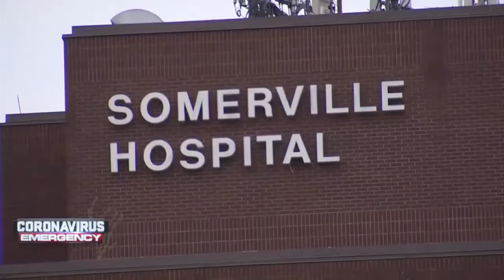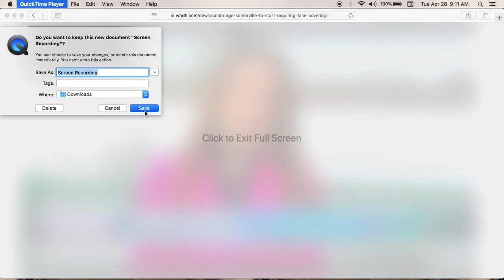Massachusetts fines for not wearing a mask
Because so many people are NOT wearing masks Massachusetts has to implement more fear tactics.